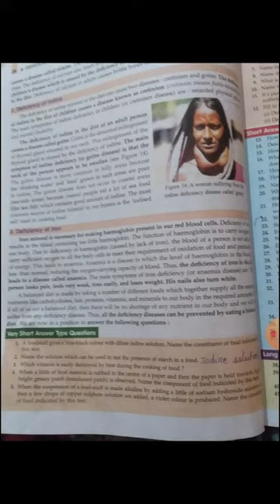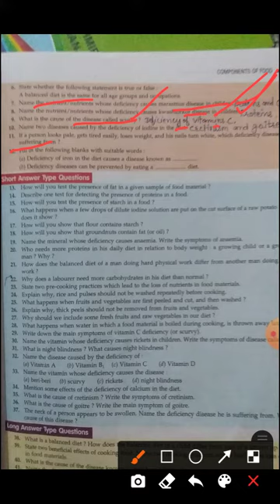Class 6th science questions answers.